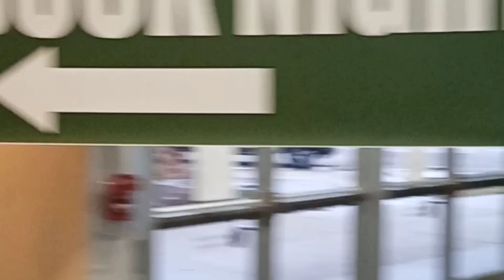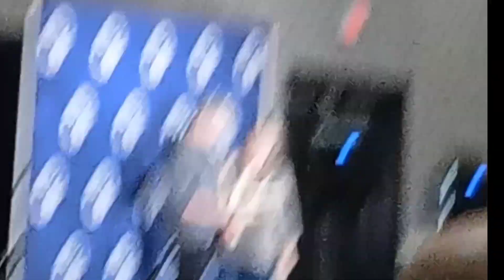BIG BUCK NIGHT 2023😲🦌🎣 FUN @ OUTDOORAMA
OUTDOORAMA WAS FUN loved seeing the kids fishing in the trout pond enjoying themselves and up close videos of the red tail hawk and the owl.Awesome then of course BIG BUCK NIGHT. GREAT TIME WITH GREAT PEOPLE. michigan outdoors sparrsoutdoors #2023

BIG BUCK NIGHT IS CREDITED TO MICHIGAN OUT OF DOORS
THANKS FOR ALL THE HARD WORK Jenny and Jimmy